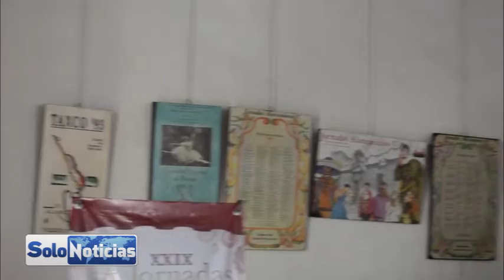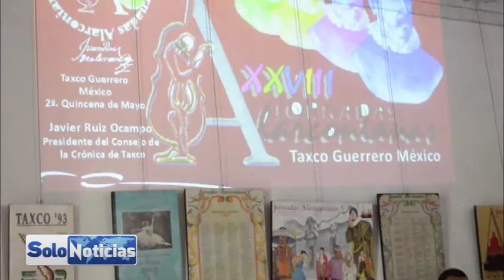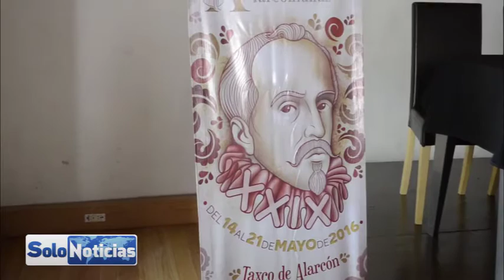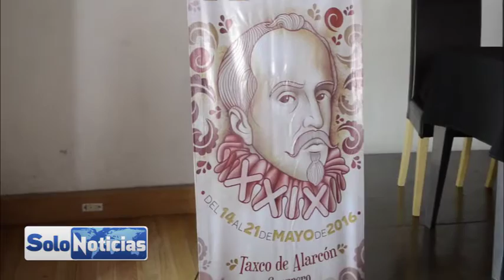Centro cultural Taxco casa Borda un espacio abierto a las manifestaciones culturales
El centro cultural Taxco casa Borda es un escenario más en esta vigesimonovena edición de las jornadas Alarconianas con conferencias magistrales, exposiciones, conferencias, presentaciones de libros y diversas actividades este es un escenario más que participa en estas jornadas Alarconianas brindando un espacio cultural para la población Taxqueña.